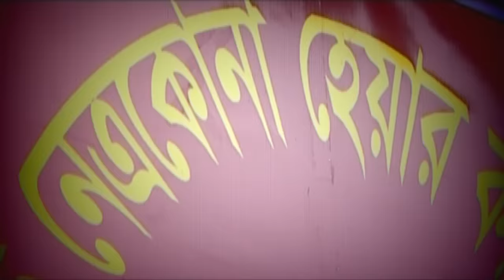Somporko | সম্পর্ক | Fazlur Rahman Babu | Naznin Hasan Chumki | Bangla Natok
Drama : Somporko | সম্পর্ক
Director : Alvi Ahmed
Starring : Fazlur Rahman Babu, Mahmudul Islam Mithu, Naznin Hasan Chumki, Onkon, Shiblu, Shamim, Dablu, Bulbul, Saba, Afia, Boni,
D.O.P : Shohidullah Shovon
Edit & Color : Moinul Hossen Rufok / Abdullah Al Mamun
Asst. Director : Yousuf Ali Khokon
Digital Platform : ATN Bangla